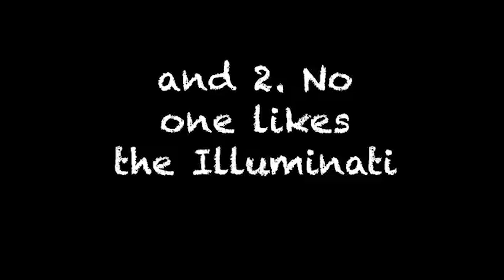Warframe - The Garfield Illuminati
The True Ringleader. From Playstation@Four (04/20/21) with Rebecca Ford.

Symbol by: Ropcord